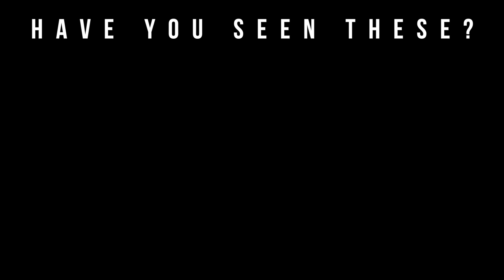New Fragrance Unboxing & Fragrance Review (2018)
Welcome to Big Beard Business, Youtube's authority in men's beard growth, beard care, urban fashion, fragrance reviews, fitness and lifestyle. In today's video, Big Beard B of Big Beard Business unboxes 5 fragrances from Alexandria Fragrances.

Fragrances Mentioned:
Alexandria Wasted Moment
Alexandria Arabian Horse
Alexandria Citrus Splash
Alexandria Agar
Alexandria Dark Pleasure
Tom Ford Mandarino Di Amalfi
By Kilian Apple Brandy
Parfums De Marly Pegasus
Tom Ford Oud Wood
Tom Ford Oud Wood Intense